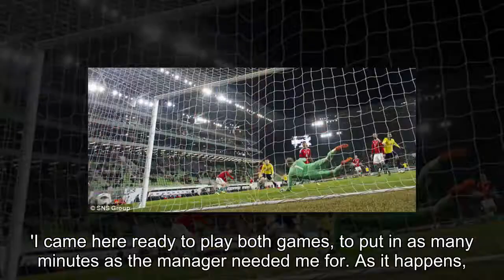Alex McLeish praises his Scotland side after they got their first win of his second reign as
Alex McLeish praises his Scotland side after they got their first win of his second reign as boss against Hungary